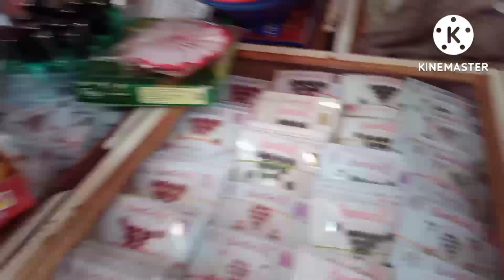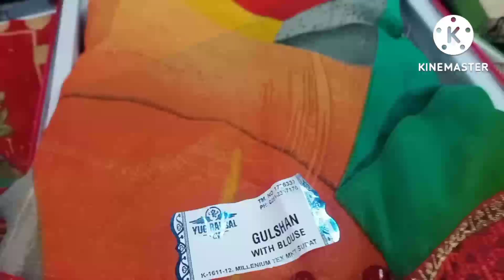mayke se aker hasband ka kam jaberdasti kemare me kad sarees my first vlog dekh Lo thak gayi hun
mayke ki Vidae hasband ka kam humne sambhala tieje ki puja kemare me kad sarees vlog first vlog

हेलो फ्रेंड जय संतोषी माता आप सभी को माता रानी की कृपा बनी रहे

aap sab kaise hain mera naam Kiran Vishwakarma hai aur main ek chhote se kasbe mein rahti hun jo ki kirae ke Makan mein rahti hun aur apne bacchon ka palan poshan Karti hun main bahut jyada Garib hun main YouTube per bahut hi jyada ummid per I Hun ki taki aap sabhi log hamen support Karen jaisa ki sabko support karte Hain main apna real life dikhati hun Apne Ghar ki cleaning aur sadharan sa khana aapke sath share Karti hun chhoti Moti khushiyan pareshaniyan aap sabhi ke sath share Karti hun

aap sabhi se anurodh karte Ho ki is Garib ki sunne aur hamen aage badhae taki Apne bacchon ki palan poshan aur bharpur tarike se apne bacchon ki padhaai likhai karva sakun
bahut jyada ummid lekar I hun YouTube per kafi sal ho gaye hain mujhe YouTube per koi bhi mujhe yahan per response nahin mil raha hai please aap sabhi se request hai aage se aage badhaen aur mera manobal aage badhaen bahut hi jyada main di motivate hoti Chali ja rahi hun

Google Adsense pinvoific

Barsaat ke pahli barish nahate samay gandi harkte kamare me kad